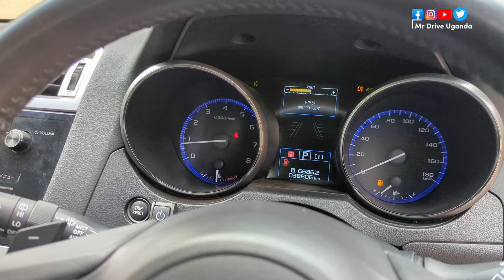Best price reduction on a Subaru Legacy 2015 in Uganda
10 Reasons Why You Should Buy a Subaru Legacy 2015 in Uganda

Very good machine condition
Good price
Conmfirtable
Stable on the road

For more information about cars in Uganda
Kindly call @mrdriveuganda for any inquiries